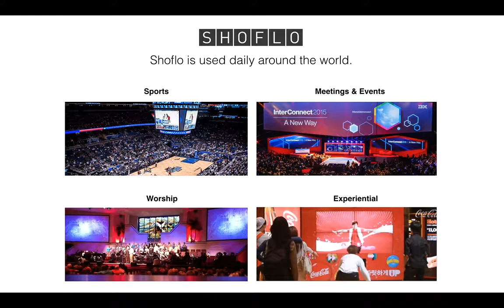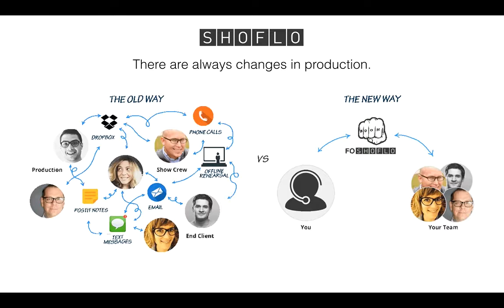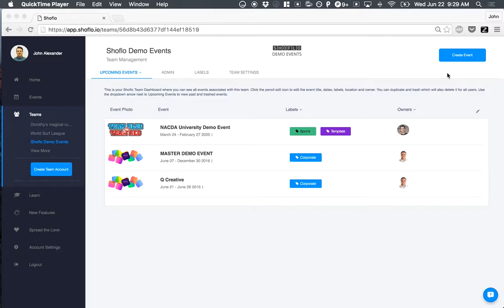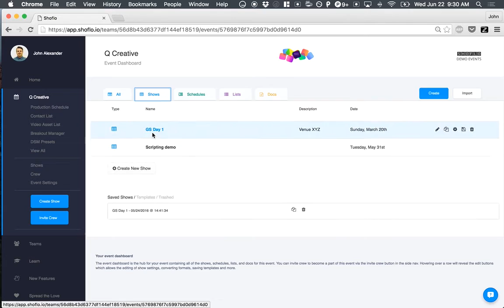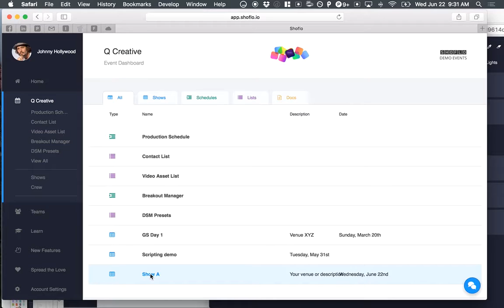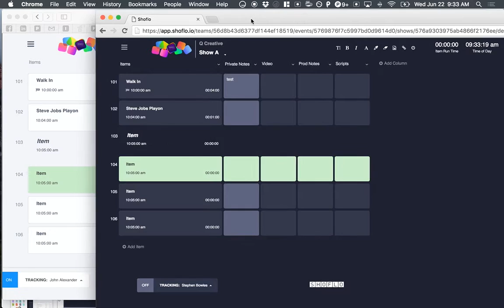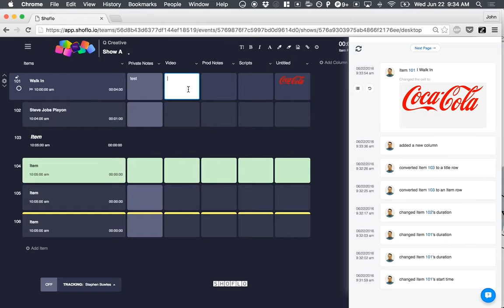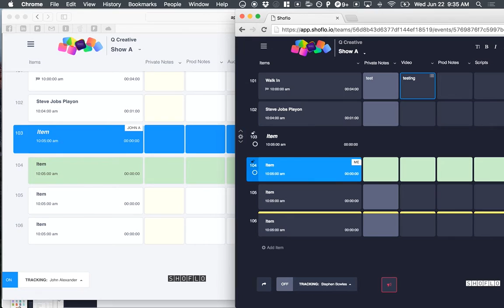Shoflo Walkthrough Demo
Quick walkthrough demo of Shoflo by John